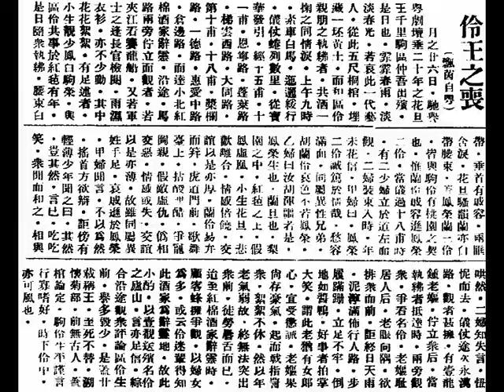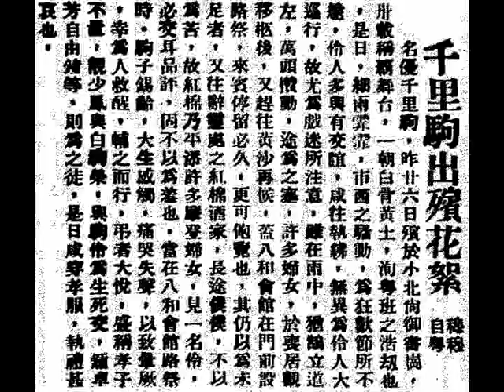馬師曾、千里駒（區家駒）《心肝贈愛郎》，1933年國防粵曲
國防粵曲（Cantonese patriotic song）《心肝贈愛郎》（released in 1933）
（two gramophone records (10 inches, 78 r.p.m.) with four sides, released in 1933）

馬師曾 飾演 執袴子弟（a playboy）；千里駒（區家駒）飾演 愛國烈花（a patriotic prostitute）。

壹段（first verse, side A of disc one）：

生：近來世界，勾欄大姐（the prostitute in the brothel）都講文明（civilisation），至強打扮要齊整，去交際，在怕無聊，我唔帶家丁（servant）呀，一枝公，周圍搵偈傾，望美人來將臂，喜到我忘形，似馬騮甩繩。

旦：您帖柬（花帖）宣嬌，究竟有乜事？家吓（nowadays），大日（Japanese aggressors）當前，君呀，您要為余（me）嚟醒覺。

生：自愧係冇能，去衛國咯。且做護花嘅金瓶。

旦：您身衛一個國名，應要去軍團嚟踴躍！

生：嗰陣係一夢難消國家大冤呀！

貳段（second verse, side B of disc one）：

旦：您一夫振臂，自然有拍埋蝶蜂。

生：其實我請纓，今日無路呀。唉！孤掌難鳴。

旦：可以去止暴；去存家，以盡國民之責。

生：雖有無窮嘅本份，怎耐係一事呀，係難成！

旦：自古登高敵破，一定會有人嚟響應。莫在那空軍嚟整敵，所以就養賢保爾，夜長榮。

生：莫抖懼愛國之心，那怕犧牲性命。我請國民救國，係份所當應呀，之難捨難離，我哋相依若命番。

叁段（third, side A of disc two）：

旦：您日鬥愛國，就雲鬟，您就幾度知愛情？須知國家破就會家亡，您此心不正。嗰陣遭人入，仲講乜恩情？國賊之下，都怨莫嗟！

生：為人奴隸，一定會四散零星呀！依傍妳一雙蝴蝶，凝膠影呀，情願死埋一笪，可以在地府談情。

旦：您被酒色去薰陶，真正執迷不醒，都豈有暴走當官，社職加卡。若果話萬眾一心呢，嚟同佢搏命，嗰陣嗰啲敵狗、蛆強，將佢逐個殺清！嗰陣金定擊牠，旗開得勝，嗰陣金定……重光得勝，嗰陣情悅繫歡聚，我同您同訂貞期。

肆段（fourth verse, side B of disc two）：

生：畀佢一言驚醒呀！仇如興兵真本性啦，奮起雄心去效命呀。

旦：仲唔去！

生：想落制唔過嘅！

旦：唉……！君呢，都已經時辰不早咯！您快啲登程！您切勿觀望徘徊，嗰啲敵人都已經騎境。

生：叫我焉能割捨？

旦：哎吔！唔扯得咩呀您？

生：妳呢。

旦：哎吔！您真正係 ……，真正係冥頑不靈呀！

生：我的的確確唔捨得 … 我個心肝椗。

旦：咩話？您唔捨得我個心肝椗呀？

生：係呢。

旦：好！咁我就將心肝嚟相贈，感君含情。唉！我手執金刀，割了了英雄捨。

生：哎吔！乜妳真係割咗個心出嚟呀？哎吔！死咯！好！怨句衛國女娉婷呀，國家不忘，人民起盛呀。英雄久候豈能平，振臂一呼！同胞們要猛醒！若不將詩辭撒盡呀！誓不再入長城！

◎中華民國念五年四月四日，星期六（4th April, 1936, Saturday），香港《華字日報》，第肆張；第肆頁。
新聞影片《千里駒出殯》不日在港公映。
    伶人千里駒（區家駒）逝世，出殯之日，執紼者逾千人，而市民沿途憑吊者塞於途。近代伶星與駒有交者，該日無不集於其間。伶星與大時代兩社，以各方關懷駒死消息，是日沿途攝影殯儀，作為《千里駒出殯》之新聞片。其中至為觀眾所渴望者，乃白駒榮與靚少鳳（羅叔明）扶靈之一幕，蓋彼二人乃駒之義弟。該種新聞片約旬日後可在省港各戲院公映云。